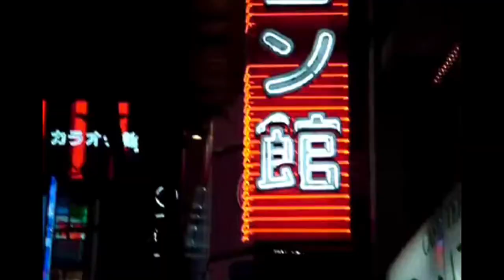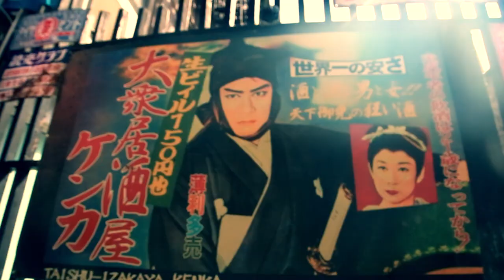Bamboo Road - CAMU [OFFICIAL VIDEO]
Bamboo Road by CAMU
T BAG RECORDS©®
Ainoa Productions
ISRC: FIAOP2000035
Written, produced & recorded by: Camu Wentzel
Mixed & mastered by : Peter Mansson

Vocals & Guitar: Camu Wentzel
Drums: Tikka Wentzel
Guitar: Dimi Dallas
Lead Guitar: Ville Vainio
Bass Guitar: Middy Toivonen
Keyboards: Imppu Von Ivanoff

Recorded in Helsinki & Hawaii @ Der Bunker & Bamboo Road HQ.
Video produced by: Camu Wentzel
Fimed by: A lot of people